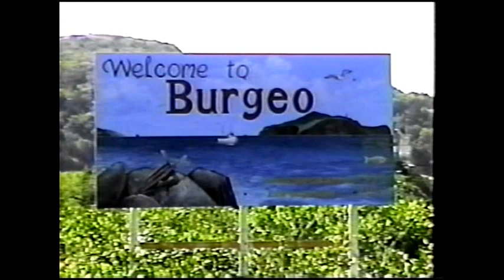TWIR News Apr 15, 2001